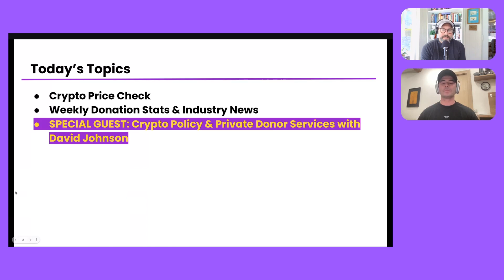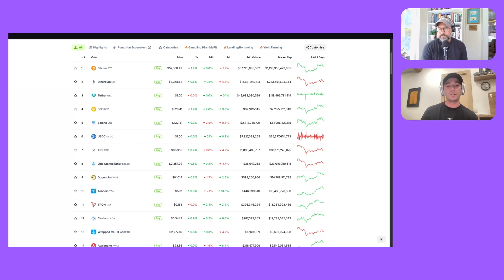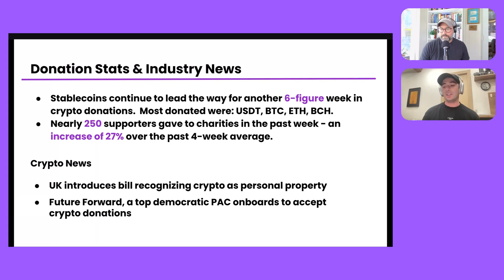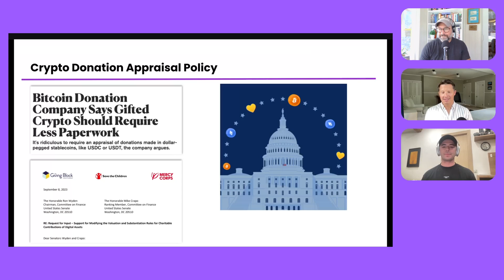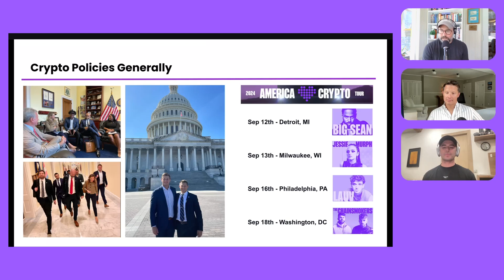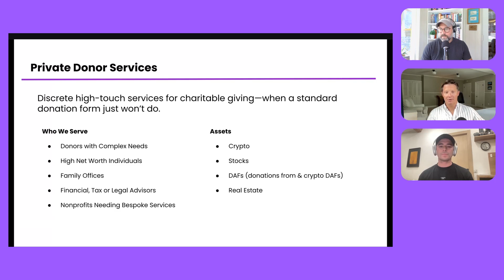This Week in Crypto Philanthropy - Episode 17 - September 12, 2024 | The Giving Block & Shift4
This Week in Crypto Philanthropy” is a production of The Giving Block and Shift4.

Hosted by:
Nick Mikhalevsky,  Senior Sales Manager | The Giving Block
Pietro Moran,  Director of Shift4 Crypto | Shift4

🎙️ In this episode of This Week in Crypto Philanthropy, we discuss the crypto market, donation stats, policy work, and private donor services. We highlight the volatility of the crypto market and its response to political events. Our special guest is David Johnson, General Council and Strategic Avisor at The Giving Block, discusses the importance of advocacy work and the involvement of nonprofits in shaping crypto regulations. And, learn all about our Private Donor Services, which help facilitate complex and large donations.

If you have questions for us to discuss in future episodes send them